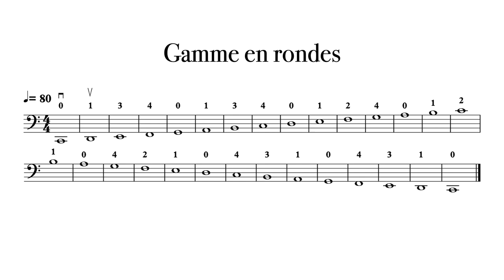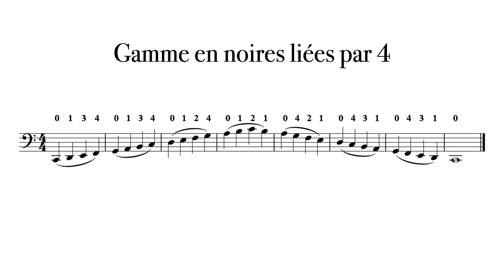Comment travailler les gammes au violoncelle ?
Dans cette vidéo, je vous apprend ma méthode pour travailler les gammes sur votre violoncelle

Pour travailler vos gammes, inscrivez-vous à ma formations "Progresser grâce aux gammes"

► Pour aller plus loin :
- Des articles et des vidéos pour vous aider à progresser au violoncelle.